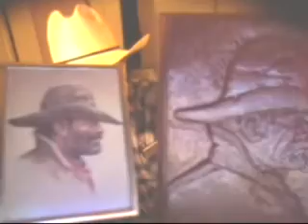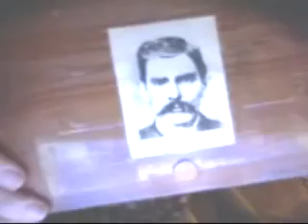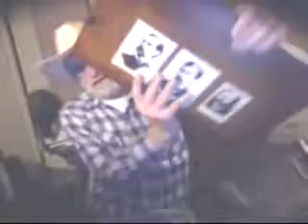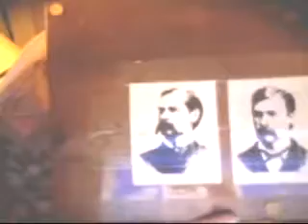The Creation of Sculpture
The creation of sculpture is man's expression to man through three-dimensional form. Most I still use the wood carving knives for red woods. SMILE!